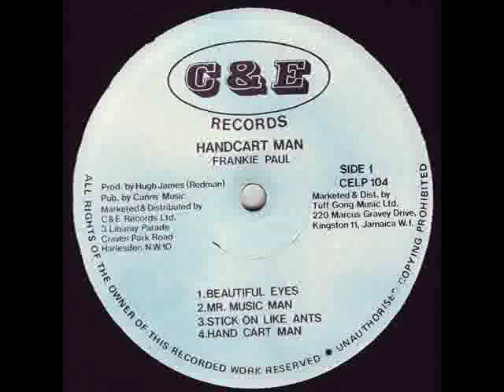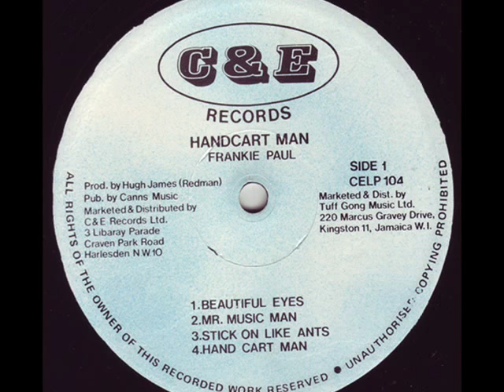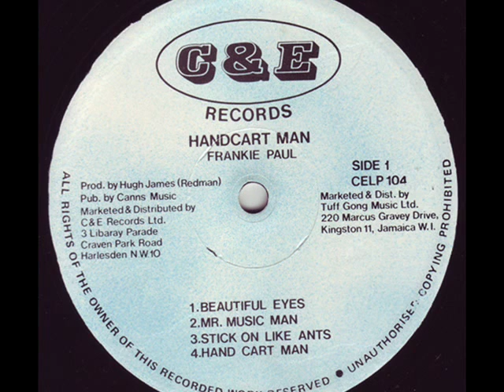Frankie Paul - Mr music man *Hand Cart Man (c&e lp 1986) *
(c&e lp 1986)